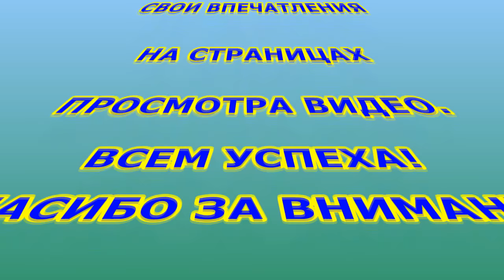Как обрезать виноград осенью для начинающих пошагово.Осенняя обрезка винограда на зиму старого куста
Как обрезать виноград на зиму многие задаются вопросом.Когда и как обрезать виноград на зиму смотрим в этом видео. С приходом осени необходимо произвести обзор виноградника и произвести обрезку винограда.Подготовка винограда к зиме –это наиболее важная работа на винограднике так как от того насколько правильно мы обеспечим ему зимовку, будет в дальнейшем зависеть скорость его развития, количество и сахаристость ягод винограда. Уход за виноградом осенью имеет большое значение для дальнейшего его развития. Если уход за виноградом осенью был постоянен, то по наблюдениям нашим мы своевременно произведём обрезку винограда на зиму, для благополучной зимовке его.Как обрезать виноград осенью для начинающих пошагово со всеми тонкостями показано здесь.Нельзя раньше времени обрезать виноградные побеги, иначе отток полезных веществ ,которые накопила виноградная лоза,будет разорван. Всегда необходимо делать обрезку виноградных побегов после первых заморозков. Свовременная  осенняя обрезка винограда на зиму порадует вас хорошим урожаем на следующий год.Обрезка старого винограда осенью облегчит вам работу по укладке его на зиму. Когда и как обрезать виноград  осенью многие начинающие виноградари задаются вопросом?Оптимальное время обрезки-первые морозы. Именно тогда сок прекращает двигаться и начинается период спячки. Когда и как обрезать виноград на зиму правильно ,каждый понимает по своему исходя из места проживания. Подготовительный процесс включает в себя несколько основных видов работ, которые необходимо произвести до укрытия винограда на зиму.Как таковой правильной инструкции нет по обрезке винограда.Каждый исходит из своего решения как лучше расположить лозы винограда для плодоношения на следующий год.Как обрезать виноград осенью для начинающих пошагово это моя версия.Но что-то можно взять на заметку и себе из увиденного в этом видео. Более правильная обрезка винограда осенью и дальнейшая укладка его на зиму помогут виноградной лозе обеспечить защиту от вымерзания.Слабые и больные лозы необходимо удалить.Любой садовод, даже садовод-любитель знает, что слабая и больная лоза не перезимует.Как обрезать старый куст винограда,каждый истолковывает исходя из своего навыка. Если будет проделана правильная обрезка лоз винограда,то легко мы уложим виноград на зиму.Поэтому обзор винограднике осенью необходим,что бы своевременно подготовить виноград к зиме включая и обрезку лоз винограда. Работа на винограднике осенью продолжается до самого укрытия винограда. Правильная подготовка винограда к зиме позволит защитить это растение от вымерзания лоз винограда и от талых вод весной. Поэтому, каждый виноградарь старается на своем винограднике что -то использовать новое к защите лоз винограда от всяких не предвиденных обстоятельств. Работа на винограднике осенью продолжается до самого укрытия его.После просмотра видео станет и вам известно как обрезать виноград осенью для начинающих пошагово.